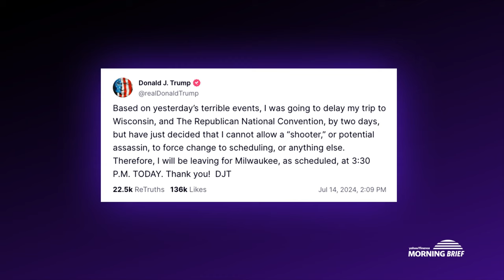Trump heads to RNC after assassination attempt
The assassination attempt made against former President Donald Trump has raised questions about the impacts over how it will affect the polls.
BTIG Director of Policy Research Isaac Boltansky joins Morning Brief to discuss the impact the attempt will have on both candidates' polling.
Boltansky believes there are two political implications of the attempt."The first is Donald Trump was the favorite before this and he's the favorite after this. And the second is, I think that Joe Biden will still get the nomination on the Democratic side. I think that the shift of attention away from the infighting in the Democratic party to Donald Trump and to the RNC convention that's going on this week, makes it easier for Biden to get that nomination in a couple weeks."
He continues, postulating what could happen in the markets if Trump wins: "If Trump comes in, you will see a change in the heads of the FTC and the DOJ's antitrust division. You'll have a much more hospitable climate for M&A. So what does that mean? I think that's positive for boutique banks like Lazard (LAZ) and Moelis (MC) and Evercore (EVR). I think you're also going to have more volatility, right? So that's something from a equity markets perspective that you can focus on companies that are exposed to more equity market volatility, like the exchanges like Virtu (VIRT) and Cboe (CBOE)."